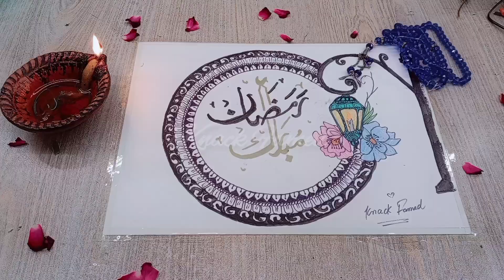How to draw a pencil drawing | Ramadan Mubarak 2023 | knackfamed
Assalamualaikum! Ramadan Mubarak In thia video I'm gonna draw pencil drawing of Ramadan Mubarak

and TikTok for more fun.
MATERIALS:
1- Paper ( thick cardsheet )
2- Stationery ( transparent tape, lead pencil, eraser, black marker )
3- Colour ( pencil color, marker colour  )